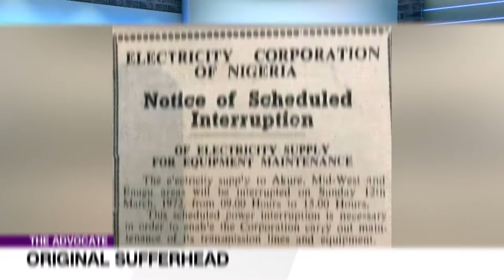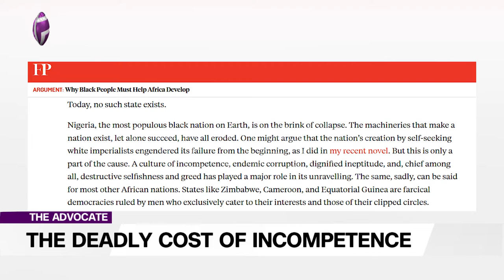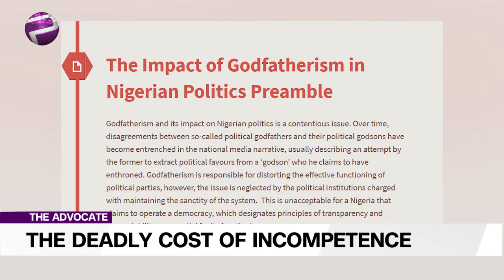Deadly Cost Of Incompetence: Sickening Quota System Of Compromises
Welcome to the Advocate where we confront issues of truth and the way forward, head on – no holds barred.

Emeka connects remotely and is taking stock of the deadly cost of incompetence; I’m sure it will be a pricey one.